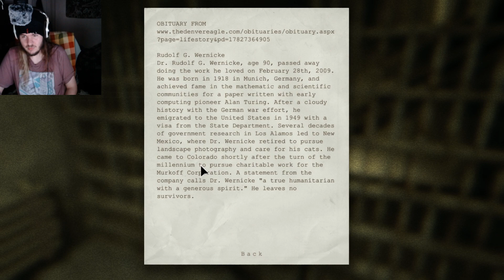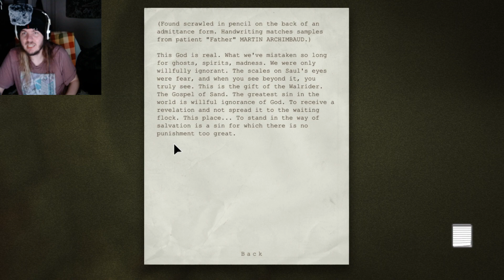SEWERS OF DANGER | Outlast - Part 4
We go waaaay back to the start of the outlast franchise, the reason I'm gonna play them all is because I don't have Outlast Trials yet and I wanna go back and go through them all before we do the Trials.